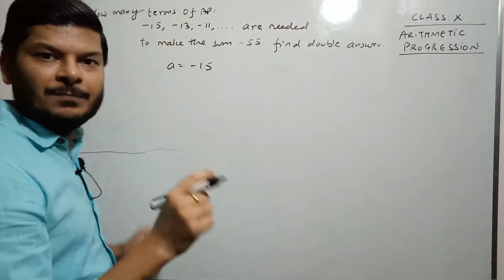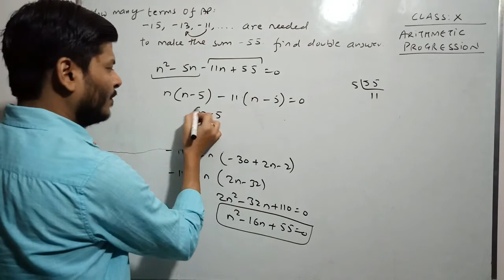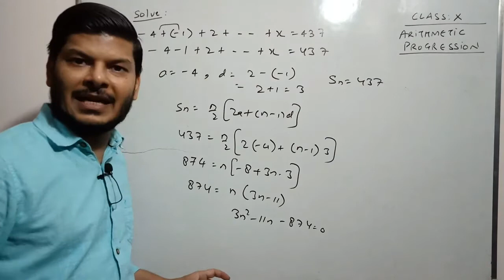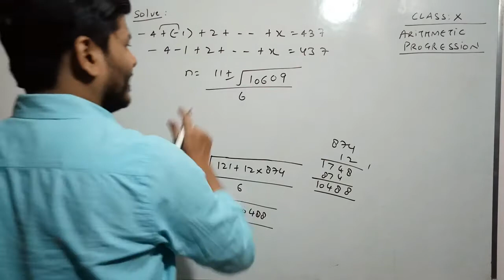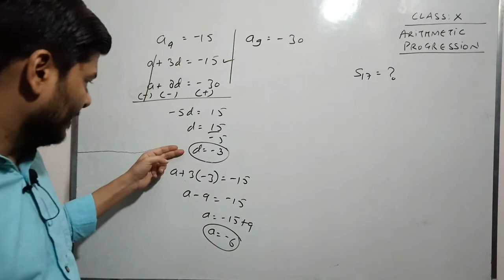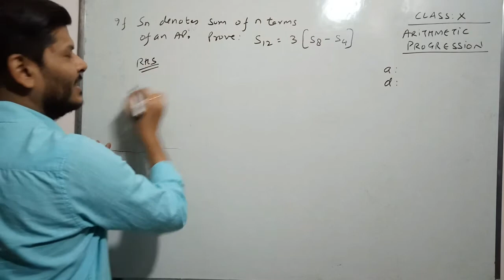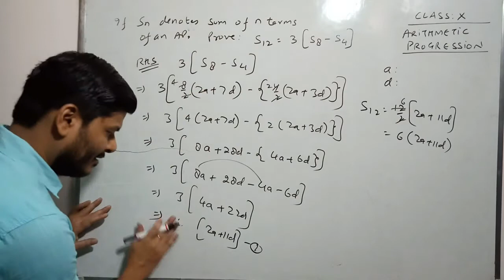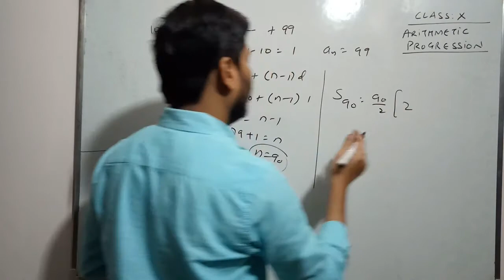Arithmetic Progression,Lecture-5,CBSE & ICSE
Arithmetic Progression CHAPTER FOR BOTH CBSE AND ICSE COVERING ALL TOPICS OF X BY DEEPAK MITTAL.